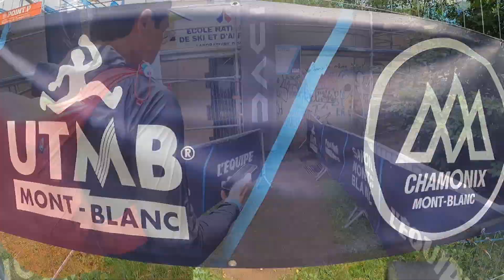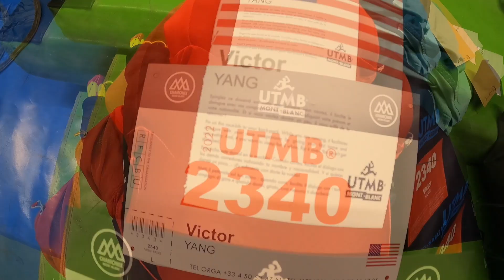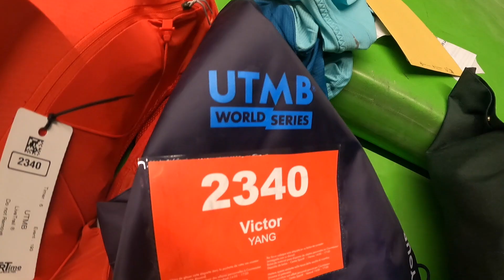UTMB 2022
Chamonix, France UTMB Mont-Blanc 2022
171 km around 10,000 meters elevation gain